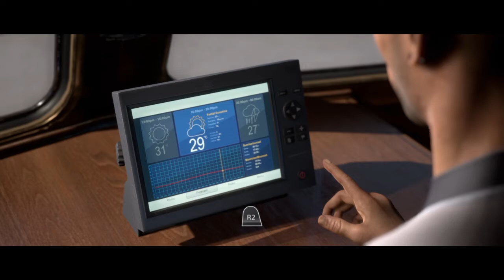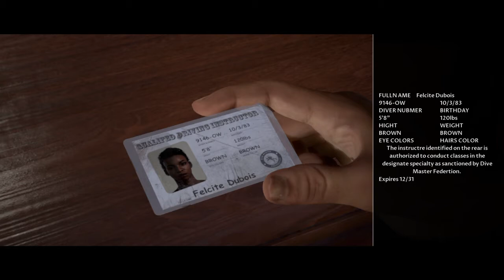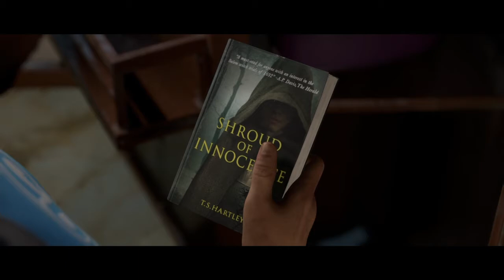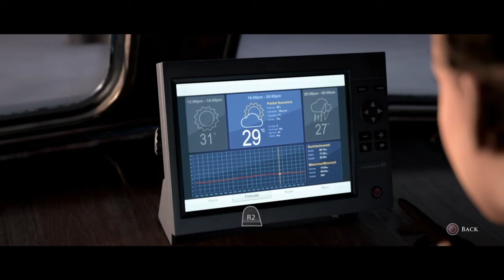Man of Medan part 2 Wrecked WW2 plane